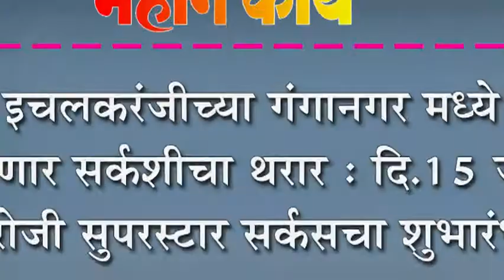इचलकरंजीच्या गंगानगर मध्ये रंगणार सर्कशीचा थरार : दि.१५ जून रोजी सुपरस्टार सर्कसचा शुभारंभ